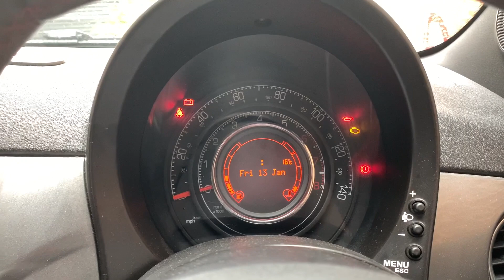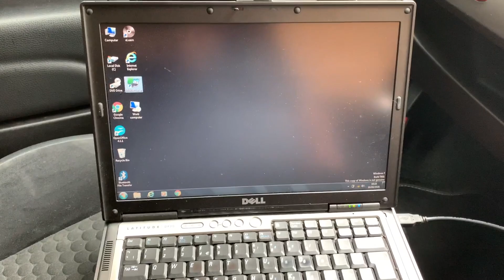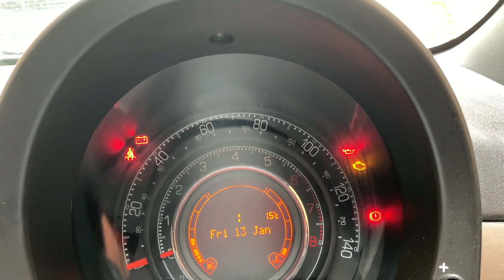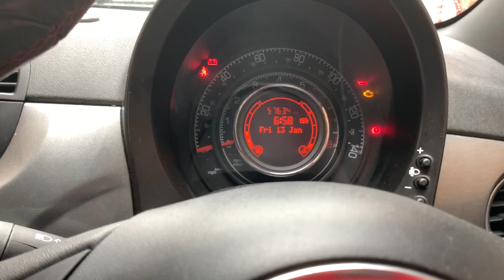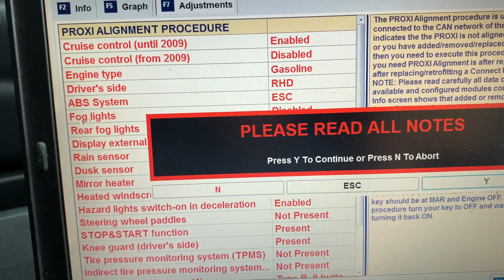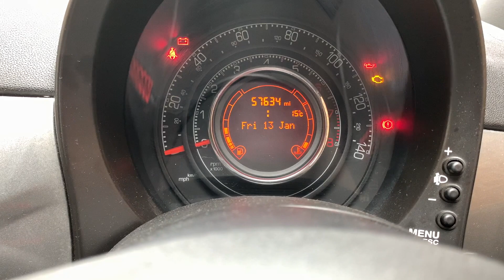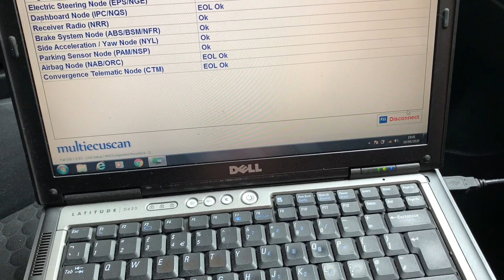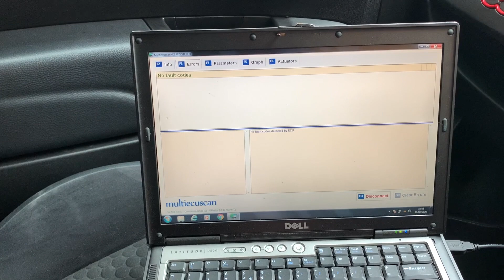Proxy Alignment using MultiECUScan MES Software on a Fiat 500 or Abarth - Love 500 How To Series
How to do a proxy alignment on any Italian car using MultiECUScan. Near dealer level diagnostics software that costs just 50 Euros plus a good set of cables for about £30. This costs £118 in the UK at a Fiat dealer.

I can now repair Blue and Me Units that are broken. Whether it's nothing happening when you push buttons on the steering wheel, flashing mileage, battery drain etc etc. If you remove your blue and me, message me with your model number so I can confirm it is one that can be repaired and then email me and I will send you a repair booking form. Cost is £60 plus £8 return of your unit. If your unit is beyond repair, there is no charge except the cost to send your unit back to you, if you want it back. Cheapest repair in the UK.